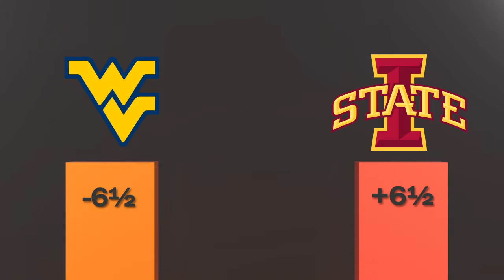West Virginia vs Iowa State College Football Betting Lines Preview | Sports BIT | NCAAF Picks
On this Sports BIT clip, Pauly and teddy analyze the college football betting lines and preview this week 7 matchup of West Virginia vs Iowa State.